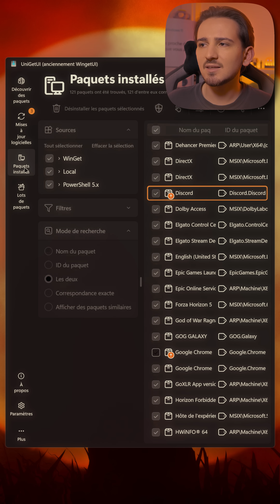ARRÊTE d'installer MANUELLEMENT tes Apps Windows!